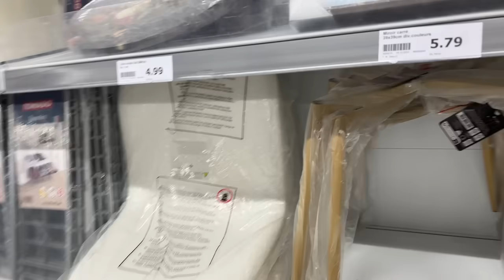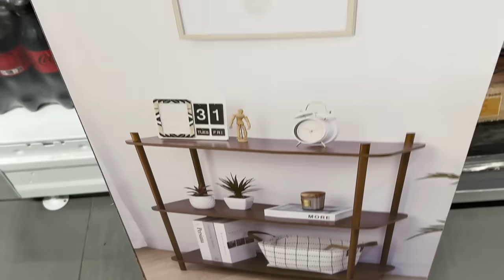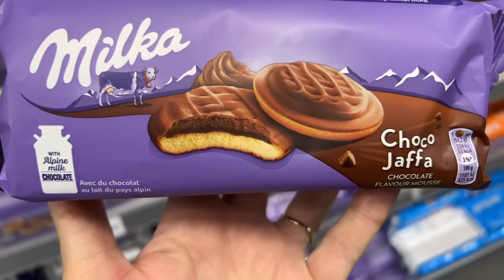🟥 ARRIVAGE ACTION 15-02-24